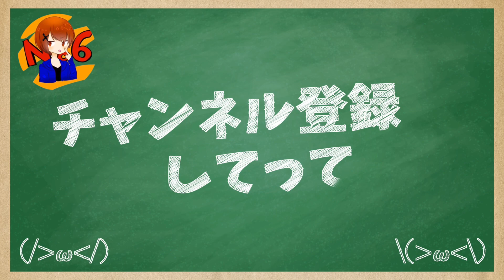機動性に特化したSMG仕様の『M16』が、ぶっ壊れてる件についてww【CoDモバイル】【ろくたん】